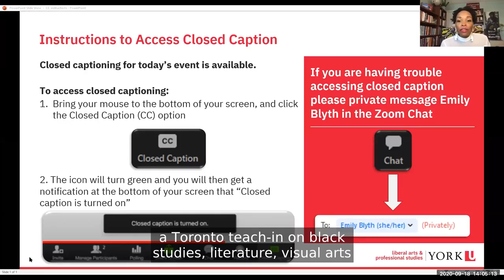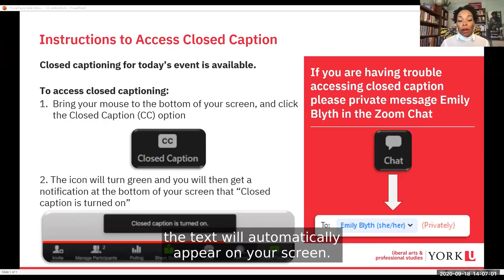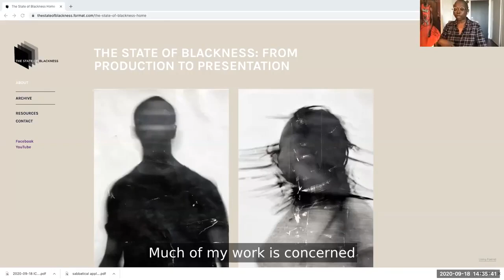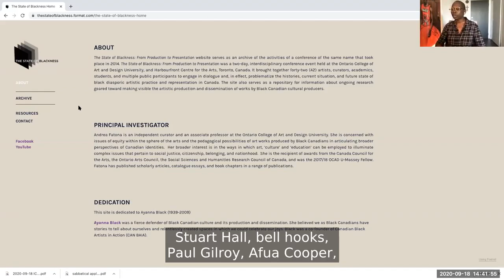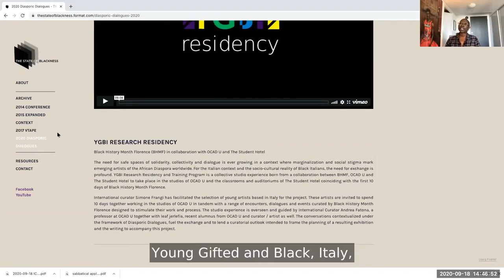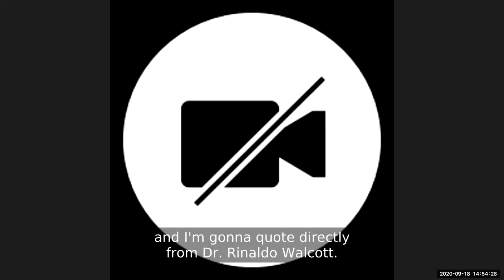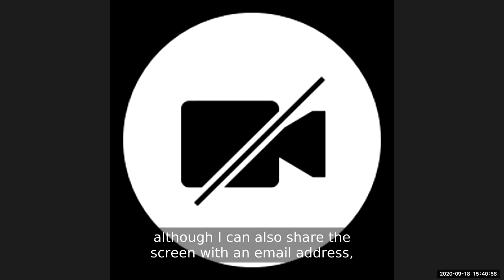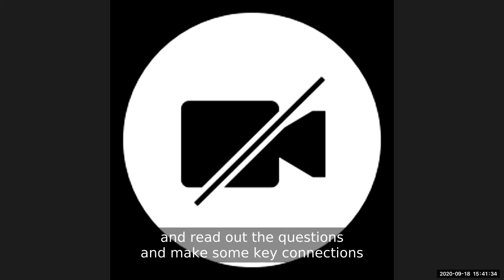Black Life: A Toronto Teach-In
Hosted and moderated by the Andrea Davis, Special Advisor of LA&PS' Anti-Black Racism Strategy, "Black Life: A Toronto Teach-In" brings together five Toronto-based scholars and artists from York University, the University of Toronto, Ryerson University and OCAD University to discuss the ways in which their scholarship interprets and engages with the historic pasts and presents of Black life in Canada and other Black diasporas.